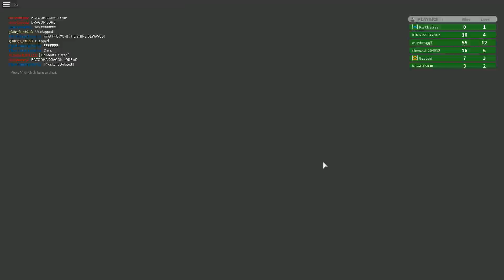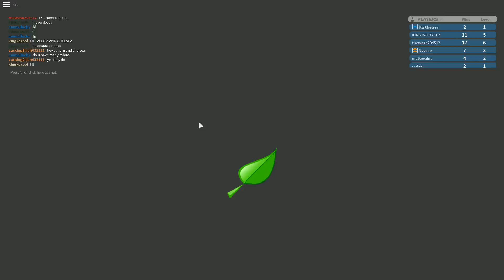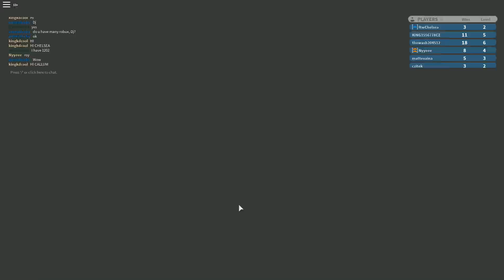My Boyfriend Shields Me After My Clothes Got Taken Away by A Tornado! (Roblox Roleplay)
So it's offical! Callum is my boyfriend and in this episode my clothes literally got taken away after a natural disaster. Watch how Callum saves the day with his cool idea!

Roblox Channels